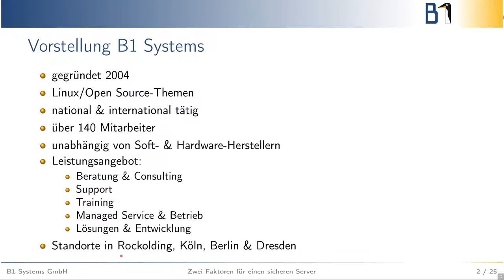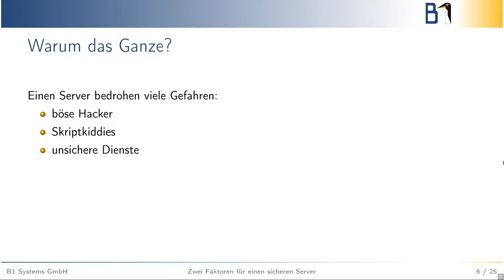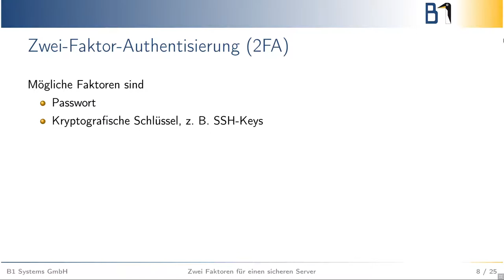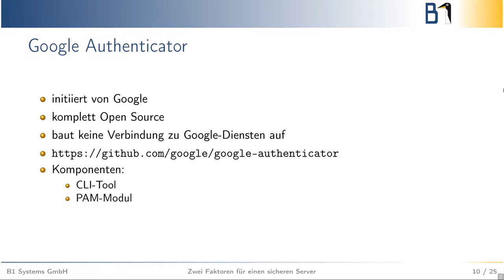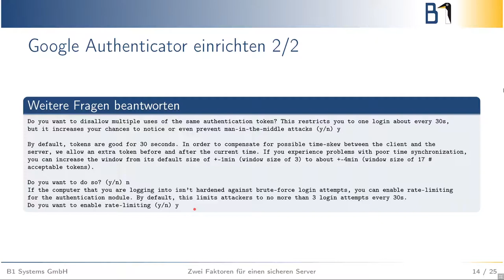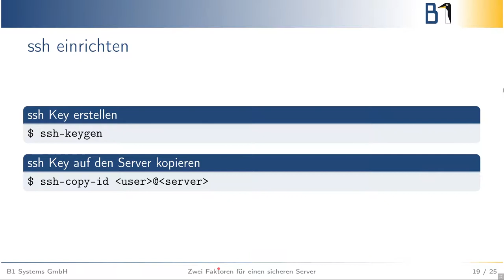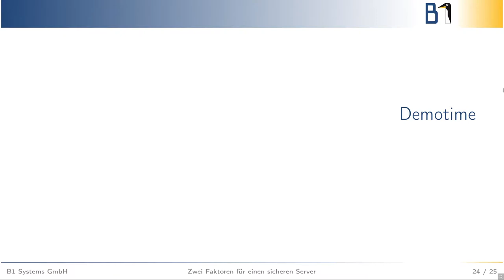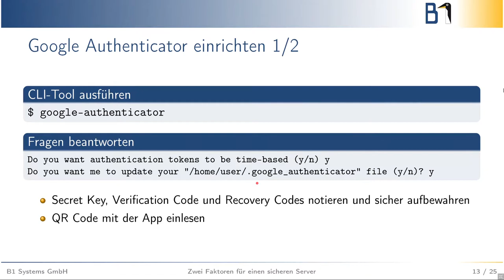Grazer Linuxtage 2021 - Zwei Faktoren für einen sicheren Server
Viele Webdienste wie Google, Facebook, Amazon oder auch GitHub bieten zur Absicherung des Kontos eine »Zwei-Faktor-Authentisierung« (2FA) an. Dies geschieht beispielsweise über Hardware-Token oder die kostenlose App Google Authenticator. Doch was ist mit dem eigenen Server? Dieser wird im Falle von Linux zumeist über ssh administriert. Hier setzt dieser Talk an und zeigt detailliert, welche Schritte notwendig sind, um den eigenen ssh-Server mit Hilfe eines PAM-Moduls für die Zwei-Faktor-Athentisierung einzurichten und ihn so gegen unbefugten Zugriff abzusichern.

Viele Webdienste wie Google, Facebook, Amazon oder auch GitHub bieten zur Absicherung des Kontos eine ”Zwei-Faktor-Authentisierung“ (2FA) an. Dies geschieht beispielsweise ̈uber Hardware-Token oder die kostenlose App Google Authenticator. Doch was ist mit dem eigenen Server? Dieser wird im Falle von Linux zumeist ̈uber SSH administriert. Hier setzt dieser Talk an und zeigt detailliert, welche Schritte notwendig sind, um den eigenen SSH Server mit Hilfe eines PAM-Moduls für die Zwei-Faktor-Authentisierung einzurichten und ihn so gegen unbefugten Zugriff abzusichern. Dieser Vortrag richtet sich an alle, die in irgendeiner Form eigene Server betreiben.Spezielle Vorkenntnisse außer Linux- und Shell-Grundwissen sind nicht erforderlich.

Florian Winkler